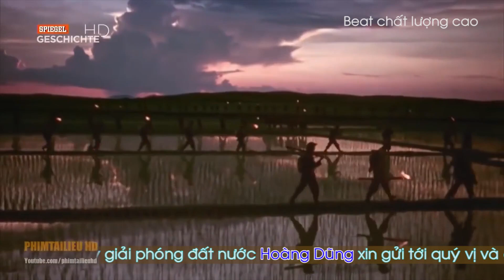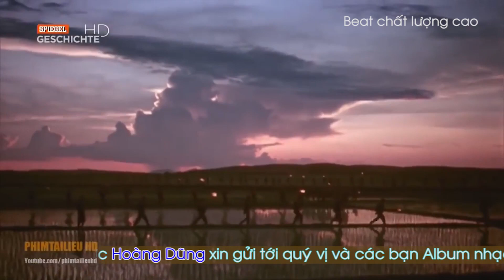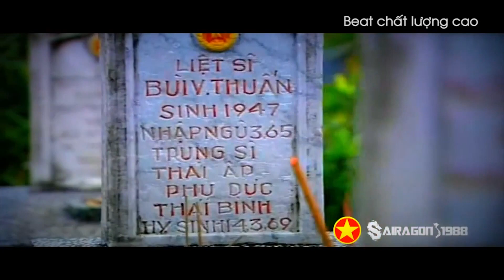RỰC RỠ NGÀY 30 | LK NHẠC ĐỎ REMIX RỰC RỠ NHẤT 30/4 | GIỌNG CA VÀNG THANH NGÂN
Bạn chưa có cảm giác VỠ LOA, bạn chưa có cảm giác nghe là muốn LẮC LƯ THEO NHẠC và bạn cũng chưa có cảm giác của ngày giải phóng; vậy thì xin mời quý vị và các bạn cùng đến với những ca khúc đã 1 thời làm sôi sục khí thế anh hùng, và giờ đây qua Giọng hát Thanh Ngân chúng ta như được sống lại những giây phút hào hùng của dân tộc - chúc quý vị và các bạn có những ngày nghỉ lễ 30-4 vui vẻ, Hãy đăng ký và chia sẻ video cho mọi người cùng thưởng thức các bạn nhé !
Beat chất lượng cao nơi tuyển tập những MV và những ca khúc hay nhất của những nhạc công nổi tiếng như Nhạc Sống Thanh Ngân - Nhạc Sống Minh Công - Nhạc Sống Xuân Khỏe. Những tình khúc chế như Nhạc sống Đất Việt, Nhạc Sống Phố Núi, Nhạc chế Hải Vũ, Nhạc Chế Bùi Thành Công được thể hiện trên kênh.
Track list rực rỡ nhất 30
00:00:00 Cô gái sài gòn đi tải đạn Remix
00:04:44 Anh ba hưng Remix
00:08:25 Vàm cỏ đông Remix
00:12:45 Anh ở đầu sông em cuối sông Remix
00:16:03 Lá xanh Remix
00:19:20 Chiếc cầu cây remix
00::23:08 Biết ơn chị võ thị sáu Remix
00:26:59 Người con gái sông la Remix
00:31:19 Người con gái pakô Remix
00:35:05 Trường son đông trường sơn tây Remix